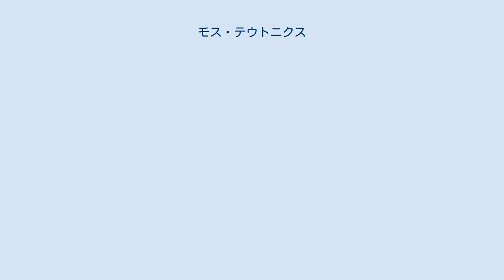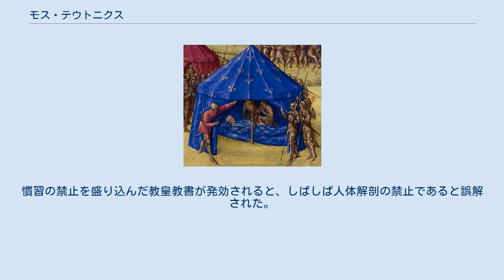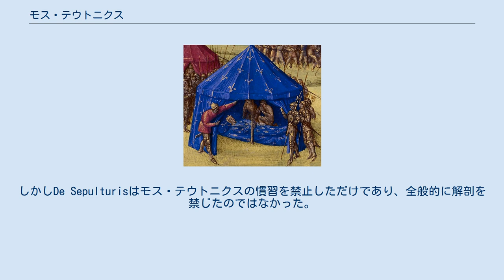モス・テウトニクス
十字軍の騎士たち:モス・テウトニクスは、はるか遠い外国で戦死した貴族たちの遺体を、輸送に適した大きさに分けたうえで、彼らの故国にある彼らが望んだ場所に埋葬するためにおこなわれた モス・テウトニクス（ラテン語:Mos Teutonicus）は、中世ヨーロッパで、輸送手段を容易にするよう位の高い個人の遺体を厳粛に処置した、『ドイツの慣習』を意味する死後の葬儀の慣習。
故人の出身国から遠く離れた土地より、衛生的に故人の骨を輸送できるよう、遺体から肉を取り除く過程が生じた。
 ルイ聖王の死。
エンバーミングを施された王の遺体が、故国に運ぶ長い時間の間に腐敗が進むのを防ぐため、モス・テウトニクスの処置がなされた 第2回十字軍の間、聖地で戦死した、または病死した貴族の亡骸を、故郷から遠く離れたイスラム教の土地に埋葬することは不適当だと考えられていた。
遠距離の外国から時間をかけて遺体全てを輸送することは、非現実的であり、多くの場合暑い気候によって早く腐敗がすすんでしまうため、非衛生的であった。
ドイツ人貴族たちは特に、埋葬は聖地で行わずむしろ故国の土に還ることを望んだ。
12世紀フィレンツェの年代記作家ボンコンパーニョ（en）は、ドイツ人貴族と特異な手続きとを結びつけた最初の人物で、モス・テウトニクスというフレーズを生み出した。
 イングランド貴族とフランス貴族は全体的にエンバーミングを好み、遺体とは別の場所に内臓や心臓を埋葬した。
エンバーミングを施した遺体の輸送は、腐敗を数日間しかとめられなかった。
モス・テウトニクスの長所の1つは、エンバーミングより相対的に費用がかからず、より衛生的になったことである。
この慣習が存在したことは、10世紀終わりにヒルデスハイム司教ゲルダクが記したことで証明されている。
不可抗力ではあったものの、1270年、イスラムが支配するチュニスで亡くなったルイ聖王は、フランスに輸送するためにモス・テウトニクスの処置がされた。
遺体を心臓、内臓、骨に分けることをdilaceratio corporisといった。
遺体を複数回にわけて埋葬することは、13世紀以降フランス王国内ではカペー朝の特権となった（そのほとんどは王の遺体に対して行われ、時には王妃や王族の遺体に対しても行われた）。
このdilaceratioが、亡き王を称えるための葬儀を倍の数に増加させた（遺体の埋葬が最も重要であったが、心臓の埋葬、内臓の埋葬も別に行われた）し、埋葬地も増えた（遺体の墓、心臓の墓、内臓の墓、モービュイッソン修道院にあるような内臓の墓には王族の巨大な横臥像がつくられた）。
 遺体の保存は中世社会で非常に一般的に行われていた。
腐敗した遺体は罪深いもの、邪悪なものの象徴とみなされていた。
エンバーミングとモス・テウトニクスは、墓につくられる故人の彫像と平行して、遺体が亡くなったときのそのままの状態で腐敗せず、静止している状態であると見る者を錯覚させる方法であり、遺体の死後硬直と腐敗という不安のイメージを取り除いたものだった。
 モス・テウトニクスのプロセスは、次の段階の過程を容易に行うために遺体をバラバラにすることから始まる。
続いて、切り分けられた遺体の一部を水かワインで数時間煮る。
煮ることで骨から肉がはずれるようになる。
残ったものは全て骨からかきとられ、完全にきれいな骸骨を残すだけとなる.。
遺体の肉や内臓はただちに埋葬されるか、家畜の肉を保存するのと同じように塩漬けにされた。
骨、そして肉の残余部分は、その後埋葬儀式のため故人の故郷へ運ばれていった。
 中世社会は一般的に内臓は汚らしいものだと考えていた。
特にドイツ人貴族の間では、内臓の処理には大した厳粛さも備わっていなかった。
 教会は、慣習が実際に行われていることに対しては高い評価を与えていた。
しかし、ローマ教皇ボニファティウス8世はモス・テウトニクスに対して特に嫌悪感を持っていることが知られていた。
なぜなら彼の理想では身体は欠けさせてはならず、整合性のとれた状態でなければならなかったからである 。
1300年の教皇教書De Sepulturisにおいて、ボニファティウス8世はモス・テウトニクスを禁止した。
慣習の禁止を盛り込んだ教皇教書が発効されると、しばしば人体解剖の禁止であると誤解された。
これはおそらく、反響を恐れていた一部の解剖学者の研究を隠すためで、医学用解剖の結果に懲罰を与えるためであった。
しかしDe Sepulturi...